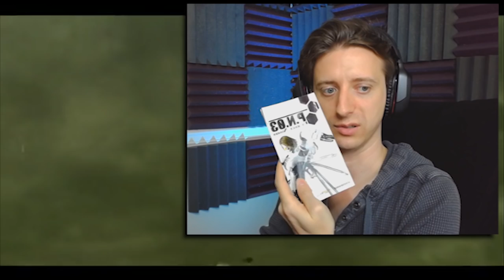DAT BOOTY | P.N. 03 #1 | ProJared Plays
This is PN 03, an old GameCube game made by Capcom a long time ago! It features a woman named Vanessa who shoots people via her hands through choreographed dance moves. It didn't do so well at the time, but maybe it's worth a second look.